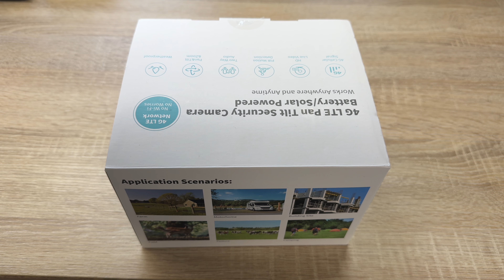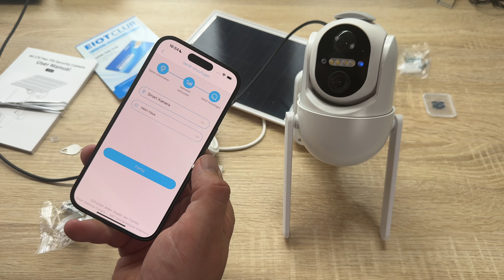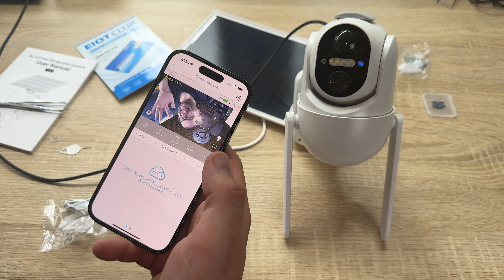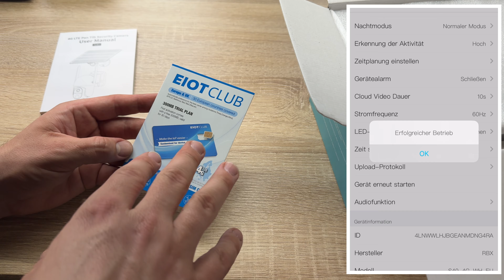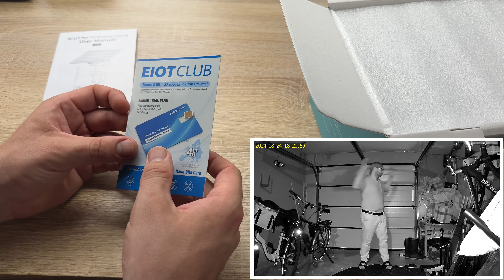NUASI 4G LTE Solar Überwachungskamera mit Akku, SIM- & MicroSD Karte Unboxing und Anleitung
NUASI 4G LTE Überwachungskamera Aussen Akku mit SIM Karte & 32GB Speicherkarte, 2K Kabellos Solar PTZ Kamera Outdoor Ohne WLAN, Farb-Nachtsicht, 355°/100° Schwenkbar, PIR Erkennung, 2-Wege-Audio, IP66

【Überwachungskamera mit SIM Karte & 32GB Speicherkarte】NUASI 4G überwachungskamera aussen akku unterstützt 3G/4G Netzwerke wie Vodafone/Wind Tre/Telekom/Orange usw. Sie wird mit einer Prepaid-SIM-Karte (mit 300MB Testdaten für Testzwecke geliefert)und einer 32GB Speicherkarte. Nachdem das Datenvolumen aufgebraucht ist, kann es für €12,90 pro Monat (es gibt weitere Datentarife) über die App erneuert werden.
【Solar und Hochleistungs-Akkubetrieb】Die 4g überwachungskamera solar ist mit einem hocheffizienten 6W-Solarpanel und einem 10400mAh-Akku ausgestattet, so dass sie das ganze Jahr über autark ist, ohne sich um das Wetter kümmern zu müssen. 3 Stunden direkter Sonneneinstrahlung kann das Solarpanel diese 4G überwachungskamera aussen solar mit genügend Energie versorgen, um einen ganzen.
【Mit 2K-Super-HD Jede Ecke Abdecken】Mit einem integrierten Scheinwerfer und einem fortschrittlichen Bildsensor erfasst diese 2K 4G aussen Überwachungskamera 2K-Fotos und -Videos Tag/Nacht. Über ein 4G-Netzwerk, 355° Schwenk, 100° Neigung und 4-fachem Digitalzoom können Sie auch dann, wenn Sie nicht in der Heimatstadt sind, über Ihr Mobiltelefon auf die überwachungskamera außen zugreifen, um einen Echtzeitüberblick über Ihren Bauernhof, Ihre Ranch, Ihre Baustelle.
【PIR-Personenerkennung & 2-Wege-Audio】Der Akku überwachungskamera aussen 4g ist mit einem PIR Erkennung. 4G solar überwachungskamera können die Erkennung von Menschen verbessern, um Fehlalarme zu reduzieren. NUASI überwachungskamera mit Solarpanel verfügt über eine Zwei-Wege-Audiofunktion, um Echtzeitbenachrichtigungen zu erhalten und von überall aus zu kommunizieren.
【IP66 & Sofortige Benachrichtigung】Entspricht dem wasserdichten IP66-Standard, überwachungskamera no wifi Ihnen helfen, sich keine Sorgen um die Verwendung zu machen, egal ob es sonnig, regnerisch oder schneereich ist. Sobald eine Bewegung erkannt wird, kann eine sofortige Benachrichtigung gesendet werden, um Sie rechtzeitig über die "UBox" App zu benachrichtigen.

pduesp